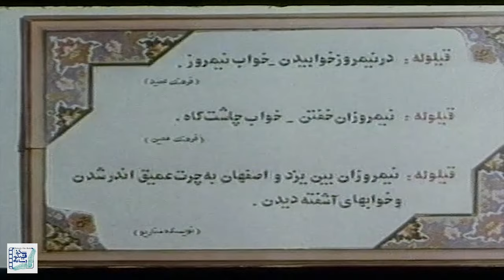اکبر عبدی و حمیده خیرآبادی در فیلم سفر بخیر | Safar Bekheyr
فیلم سینمایی سفر بخیر - کامل

خلاصه داستان:
اکبر علاقه ای به بچه ندارد و به همین علت از ازدواج فراری است، او برای انجام کاری به اصفهان میرود اما در طول مسیر با اتفاقات عجیبی رو به رو میشود...

بازیگران:
اکبر عبدی، حمیده خیرآبادی، پروین سلیمانی، داریوش اسدزاده، مهری ودادیان و روح الله مفیدی

کارگردان: داریوش مودبیان
تهیه کننده: داریوش مودبیان و غلامرضا آزادی
نویسنده: داریوش مودبیان

 Film Safar Bekheyr - Full Movie

Synopsis:
Akbar is not interested in having children and that is why he is a fugitive from marriage. He goes to Isfahan to do something, but along the way he encounters strange things ...

Release: 1994

Cast:
Akbar Abdi، Hamideh Kheirabadi، Parvin Soleimani، Dariush Asadzade، Mehri Vadadian and Rooholah Mofidi

Director: Dariush Modabian
Producer: Dariush Modabian and Gholamreza Azadi
Author: Dariush Modabian